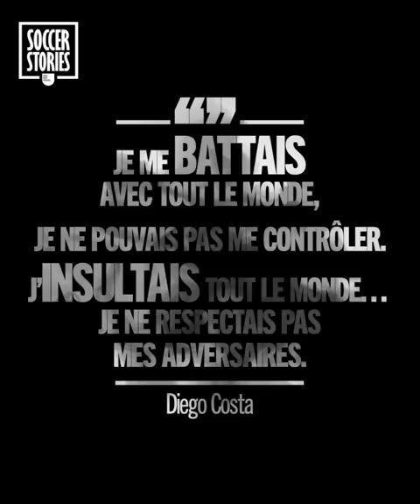L'histoire de Diego Costa, l'un des joueurs les plus violents de sa génération | Oh My Goal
Diego Costa est l'un des plus grands "salauds" du football. Mais si Diego Costa est le joueur qu'il est sur le terrain, mettant des coups, insultant et provoquant ses adversaires, cela s'explique par son incroyable enfance au Brésil. Découvrez l'histoire de Diego Costa dans cette vidéo, et pourquoi il est l'un des joueurs les plus "sales" du football.

Découvrez-en plus sur Diego Costa dans "Bad Boys", ce lundi 7 décembre à 21h sur RMC Sport 1.